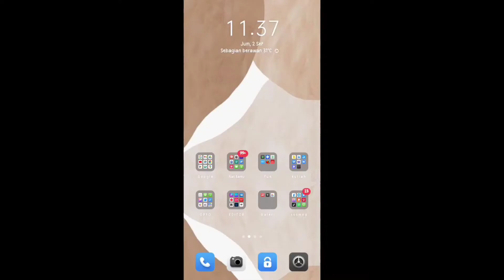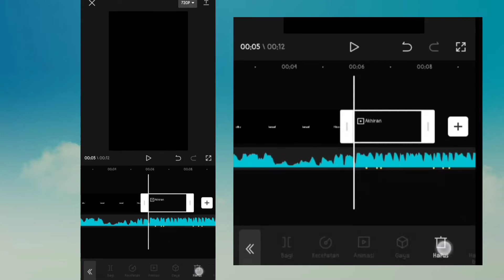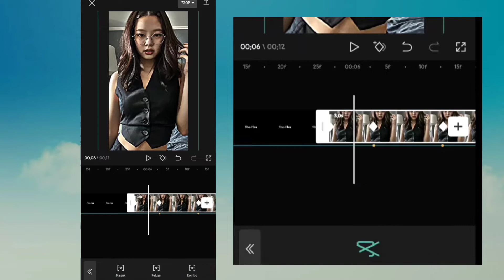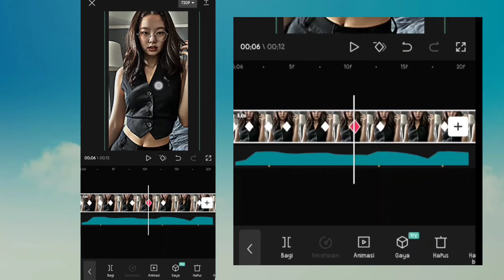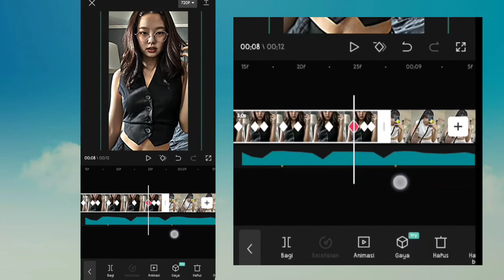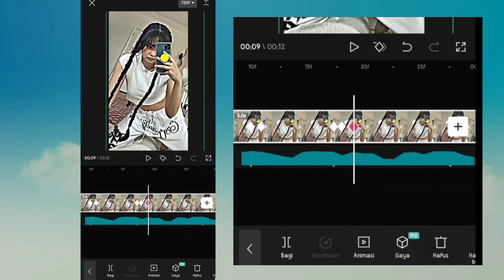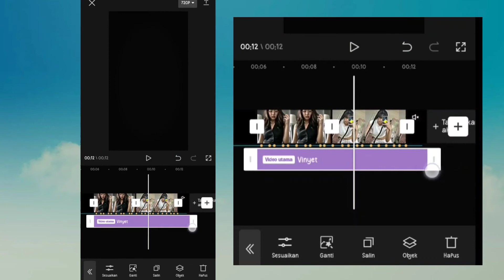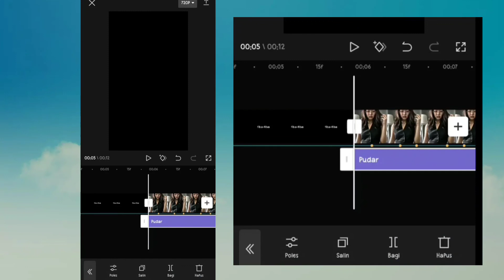CARA EDIT VIDEO JEDAG JEDUG DJ TIBA TIBA | CAPCUT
Haaii...
Assalamualaikum✨

Aku akan kasih tutorial ke kalian cara edit video jedag jedug tiba tiba yg lagi viral di tiktok.
semoga bermanfaat.

tutorial jedag jedug viral 2022,
tutorial jedag jedug terbaru,
tiktok viral,
june dump,
juli random,
agustus dump,
ojo dibandingke x sikok bagi duo,
dj tiba tiba,